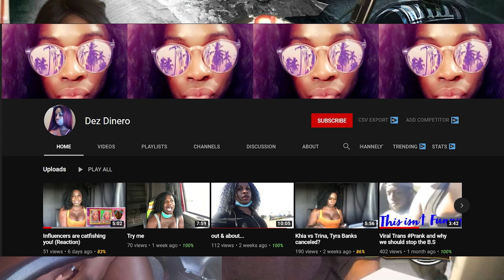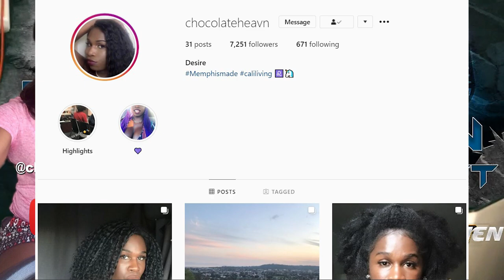Transgender Woman Talks Life As A Truck Driver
In this episode Lockoutmen interviews Desire a 20sometime otr truck driver,  Desire a native Memphian that’s been driving since 2014. Lockoutmen and Desire talks her life transitioning from a man to a woman, and being a transgender trucker. Also she talks of her 1st training experience.

Lockoutmen Podcast
Youtube.com/lockoutmen
Anchor.com/lockoutmen